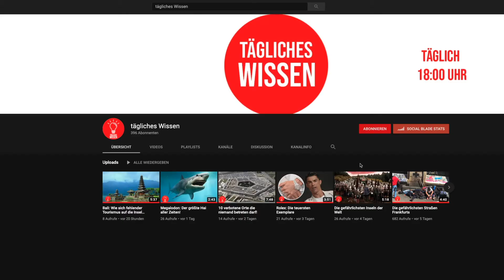Ist das der Unsprung des Universum?